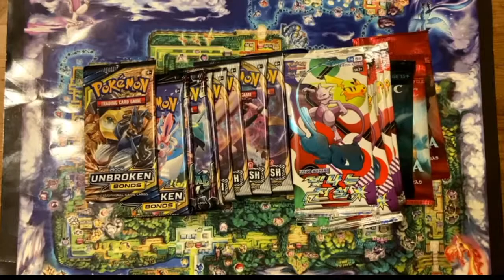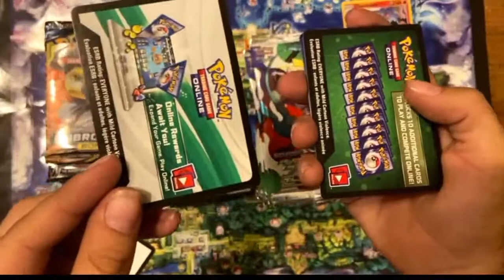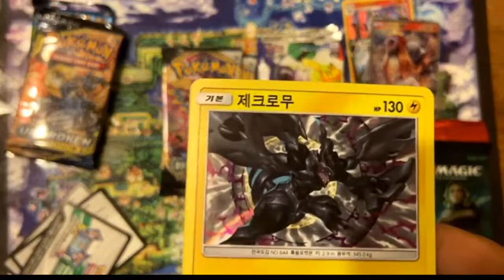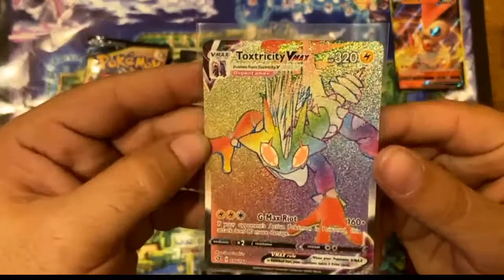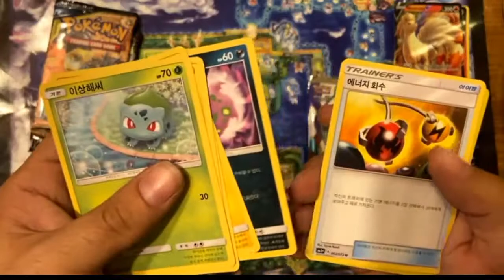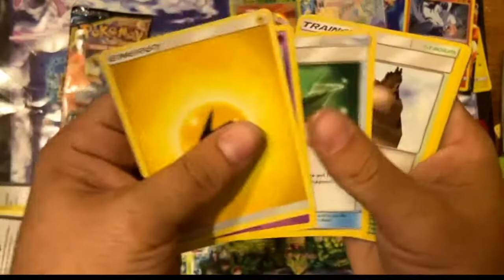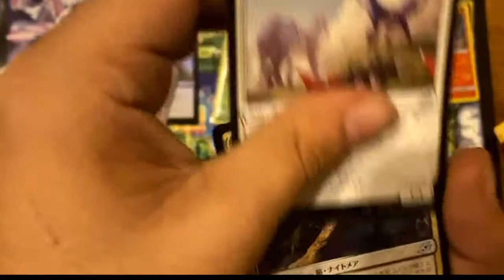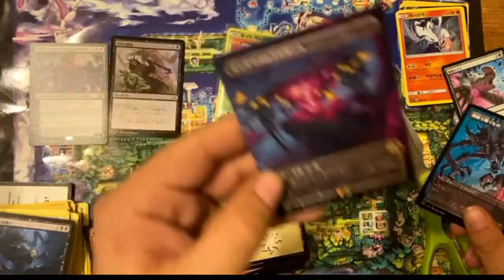POKEMON CARD OPENING LIVE! Rebel Clash/Unbroken Bonds/Shining Legends and More!!